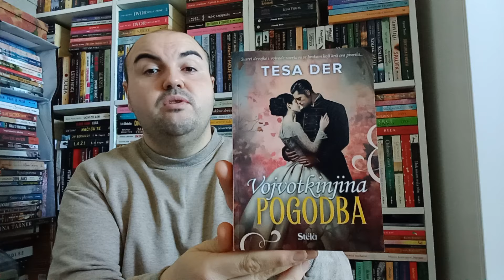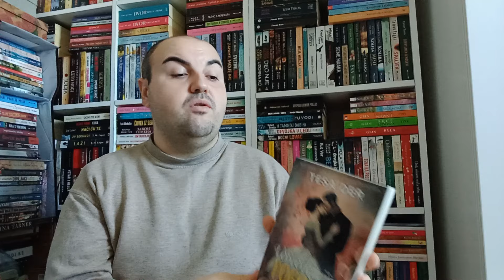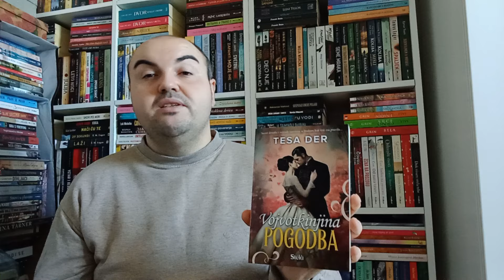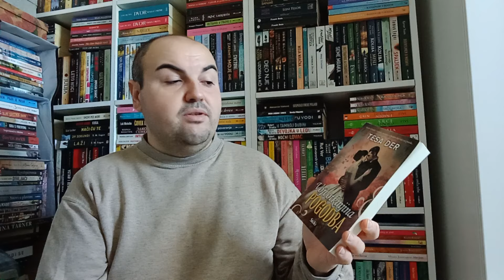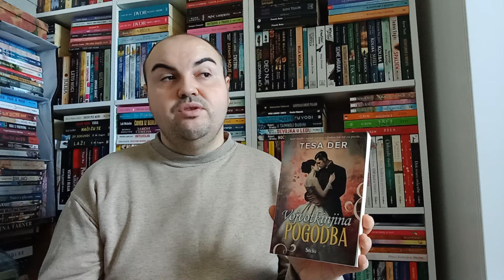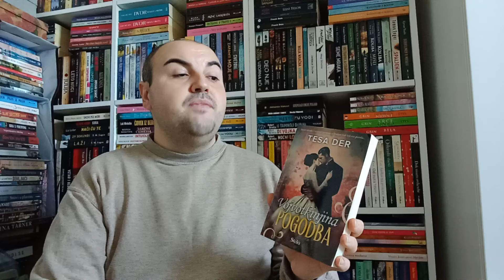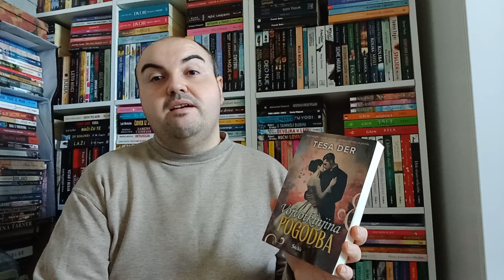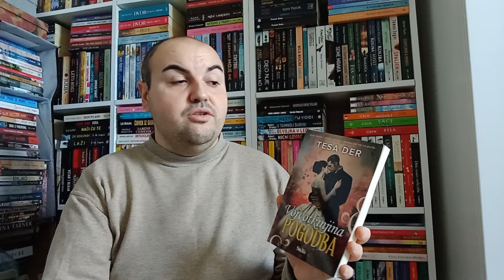Utisci o knjizi |"VOJVOTKINJINA POGODBA"| Tesa Der